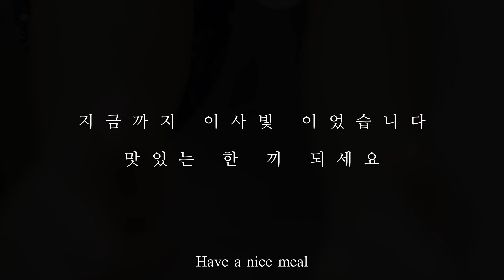[오이롤] 오이로 간단하게 만드는 와인안주 [Cucumber roll](ENG)#78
와인안주로 끝내주네요 꼭 만들어 보세요 적극 추천드려요 !!

[ 재료 ]
- 오이 2개
- 슬라이스햄
- 치즈
- 무순
- 파프리카
- 깻잎
- 라이스페이퍼약간(맛살,새우,오리훈제등등 각자 취행대로 분비)

[ 소스 1 ]
- 마요네즈 1
- 씨겨자 1

[ 소스 2 ]
- 마요네즈 1
- 와사비 1작은스푼
- 연유 1 작은 스푼

[ 소스 3 ]
- 쉬위칠리소스 1스푼
- 스리라차 1작은 스푼

[ 조리방법 ]
1. 오이를 필러로 길게 잘라준 뒤 키친타올로 수분을 제거해준다
2. 파프리카는 채 썰어준다
3. 소스를 만든다
4. 오이에 라이스페이퍼를 깔고, 깻잎, 햄, 치즈, 소스를 바르고, 무순 파프리카를 넣고 돌돌 말아준다
5. 랩을 덮어 잘라준다
6. 꼬지를 꽂아준다

음악정보 —
4.